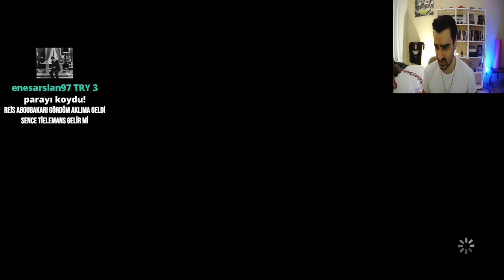Tssigalko ile The Walking Dead (ISIRILDIK!) | BÖLÜM 6